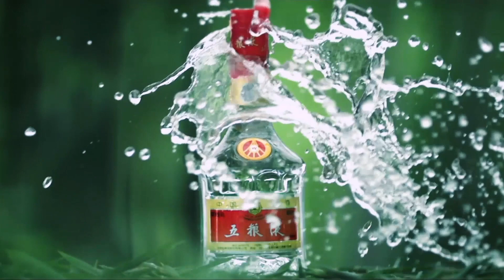电视剧【伪装者】南田洋子扮演者松峰莉璃接受蔡国平访谈 下集 日本女優松峰莉璃さん トークショー番組「萍水相逢」に出演（後編）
电视剧【伪装者】南田洋子，【钢铁年代】铃木加代的扮演者日本著名演员 松峰莉璃做客蔡国平访谈节目【萍水相逢】（下集），畅谈她在中国26年的演艺人生。
 中国にて活躍している女優松峰莉璃さんが蔡国平 トークショー番組「萍水相逢」に出演映像（後編）